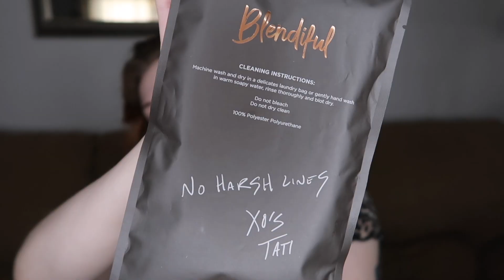Tati Beauty - Blendiful | REVIEW + MAKEUP APPLICATION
Hey Guys! Today's video I'm reviewing Tati's newest tool in the beauty room called the BLENDIFUL from TATI BEAUTY. Apply my makeup with me and see how well this product really works and my final thoughts on it ? ?

COMMENT what you want to see from my channel?!

MakeUp Insta: @Samantha_B_MakeUp_
Photography Insta: @Samantha_B_Photography_
Snap: @Sam_Babbitt
Musically: @Sam_Babbitt

*MUSIC USED*
YOUNG & MENACE ~ Fall Out Boy (Remix)
ONE OF THE DRUNKS ~ Panic! At The Disco
WERE WE FROM ~ Gravez
DREAMS ~ Joakim Karud
ASO ~ LOUNGIN ~ Majestic Casual